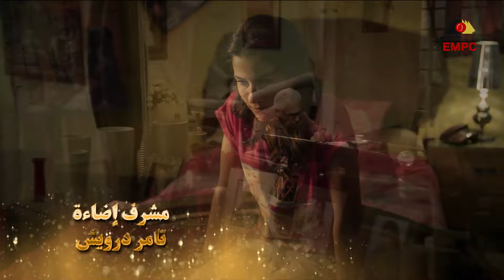مسلسل فرح ليلى | ليلى علوي | الحلقة الحادية والعشرون 21